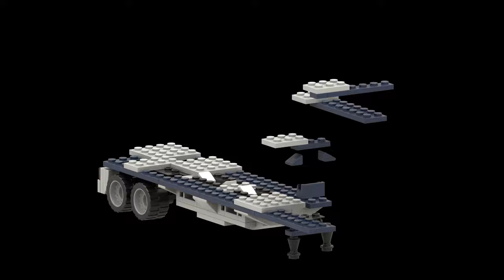one minute of bricks 001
Finde BlueBrixx günstig auf ebay

Ich bin kein BlueBrixx Partner
Ich bin kein LEGO Partner

Meine Amazon Wishlist für die Klemmbausteinstadt:

Meine Sortierboxen:
Meine Regale:

Du zockst gerne und suchst günstige Games?